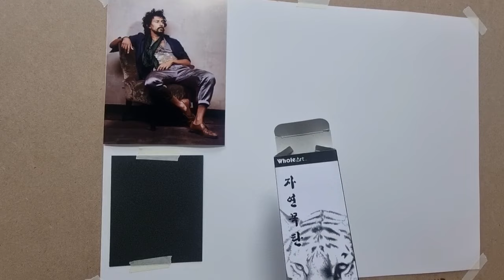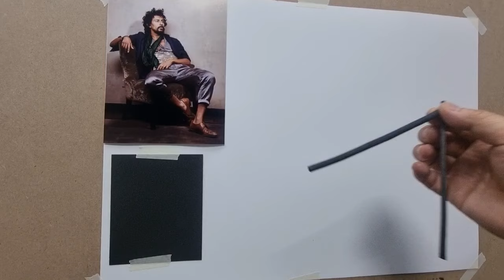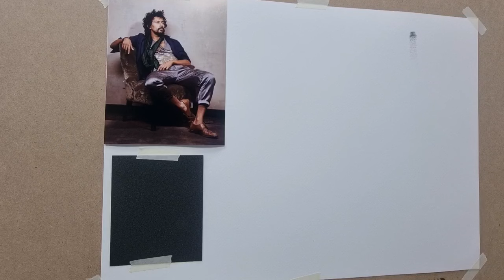[야외로Art] 목탄인체소묘 이것만 알면됩니다.Charcoal human body drawing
인체목탄소묘는 연필보다  어렵습니다. 조금만 영상을 보시고 연습을 하면 누구나 그릴수 있습니다.
화가정관호
촬영장소: 화가촌취미미술학원 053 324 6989
주소: 대구시 북구 태전동881-3 태전협화맨션 상가3층

구독자참여  밴드 [야외로Art] 밴드로 오세요.